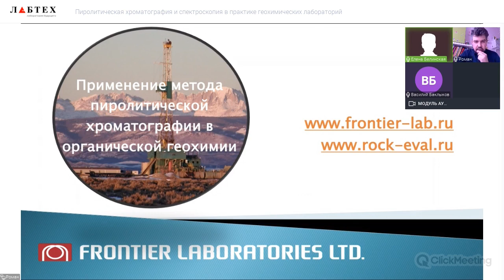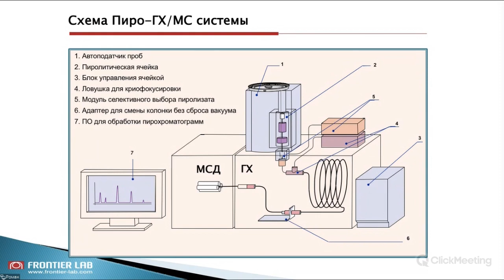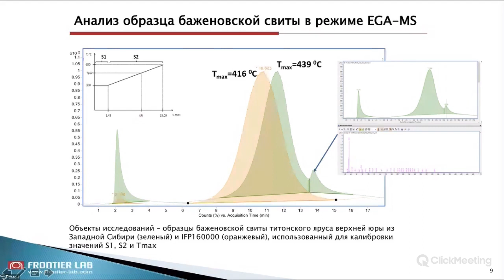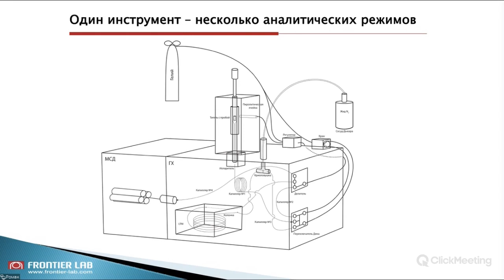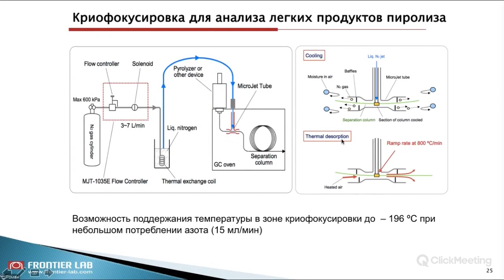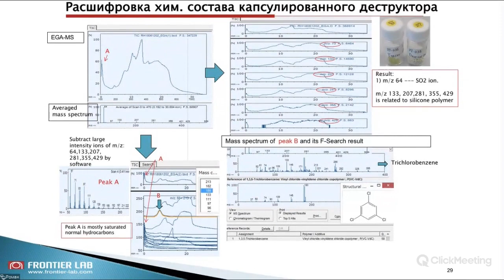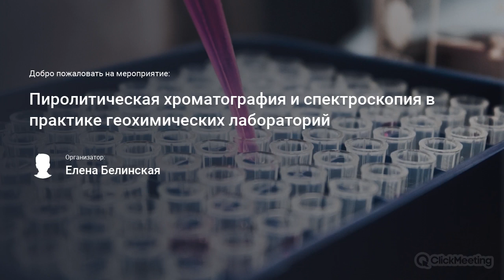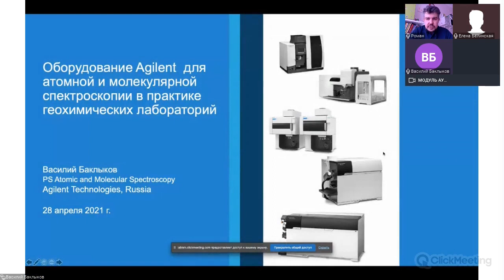Пиролитическая хроматография на службе у нефтяной геохимии Роман Герасимов, Frontier Lab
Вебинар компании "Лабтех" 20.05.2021